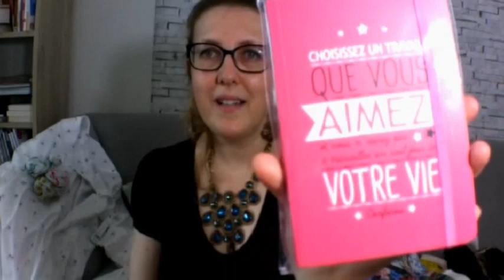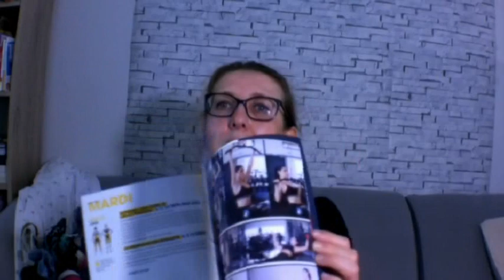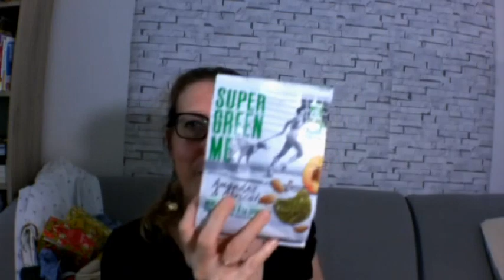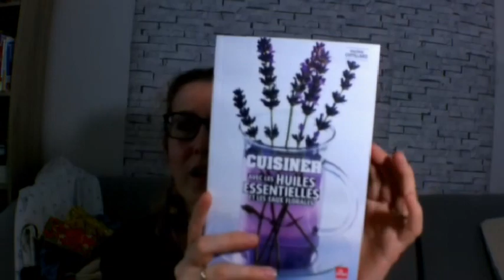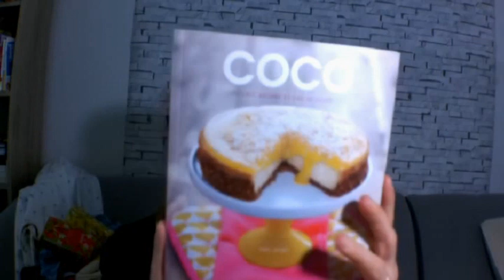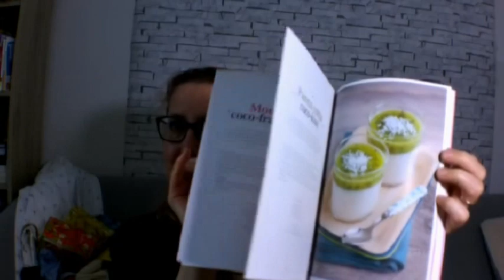BIG HAUL: MODE, DECO, BIO,LIVRES Zara,Pimkie, camaieu, monoprix, ali express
Cette vidéo aurait pu s'appeler haul tropical vu tous les cactus, ananas, palmier etc ...

tous les articles ne sont pas dispo sur le site le meiux c'est d'aller dans un magasin

 chez ali express:
style go pro

chaussette en résille:
chemise fleur

robe rose:

croc top vert:

zara:
short: